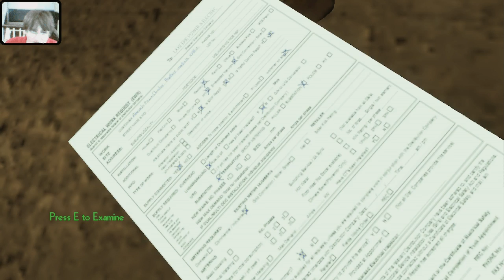Erie part 1-NOPE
Me playing the horror game Erie... I didn't like it... Not fun...